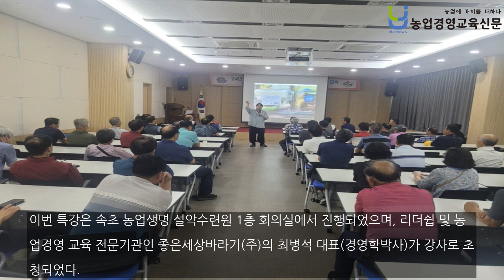아산 농촌지도자회, '농업경영의 이해와 전략' 교육 특강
아산시농업기술센터는 2일, 아산시 농촌지도자회 비전실천 역량강화 교육을 1박2일의 일정으로 진행중이다. 첫날인 2일 '농업경영의 이해와 전략'이라는 주제로 한 비전 실천 역량 강화 교육 특강을 성공적으로 마쳤다. 이번 특강은 속초 농업생명 설악수련원 1층 회의실에서 진행되었으며, 리더쉽 및 농업경영 교육 전문기관인 좋은세상바라기(주)의 최병석 대표(경영학박사)가 강사로 초청되었다.이번 특강의 중심 주제는 '농업경영의 이해와 전략'이었다. 농업경..본문기사 더보기. 기자